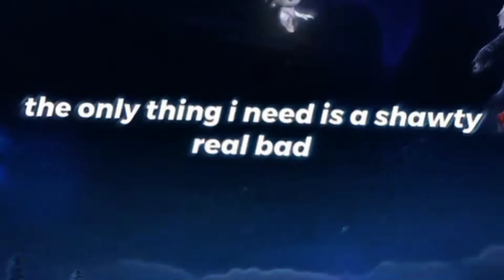MELISSAPHOBIA DEADLY SKILL COMBO🔥 YOU MUST LEARN THIS!!?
I'm ArVie a Content Creator from Philippines,

BUILD:
*SWIFT BOOTS
*WINDTALKER
*SCARLETT PHANTOM
*BERSERKERS FURY
*WIND CHANT (OPTIONAL)
*HASS CLAW(OPTIONAL)

RESERVE ITEMS:
*BOD(BLADE OF DESPAIR)

Melissa Tips
Melissa Tutorial
Melissa Gameplay
Melissa
Melissa Mobile Legends
Melissa Items
Melissa Best Items
How to use Melissa
Melissa Skills Combo
ArVie
Melissa Best Build
Melissa Emblems